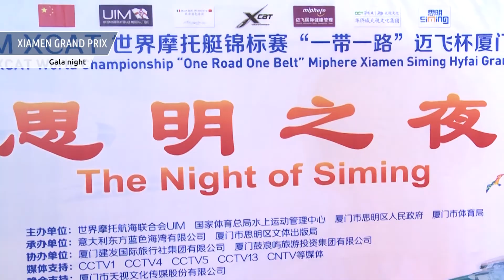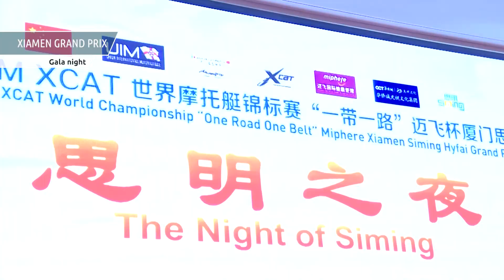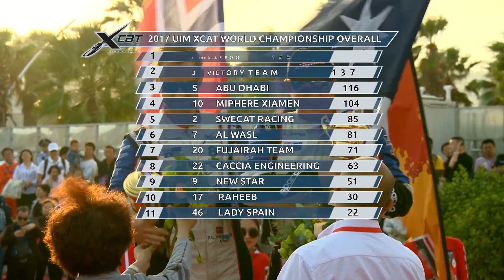Best Shots - Xiamen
All the best pictures from the Xiamen Grand Prix.